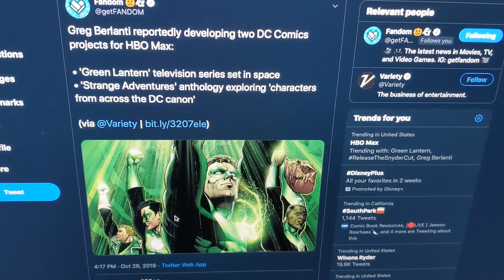Green Lantern Series Announced for HBO Max